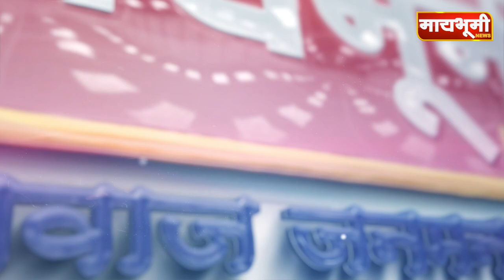वडगाव सावताळ । वडगाव सावताळच्या सरपंचपदी बाबासाहेब शिंदे तर उपसरपंचपदी रुपाली वाणी